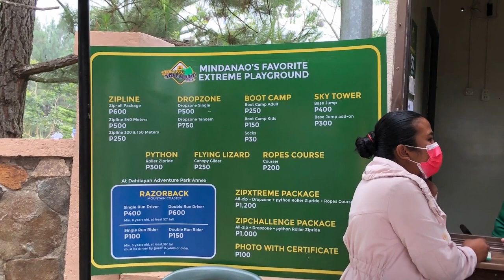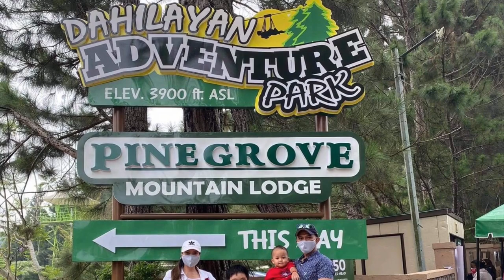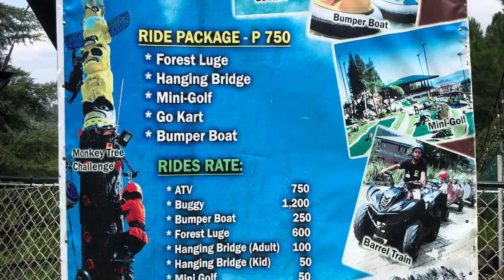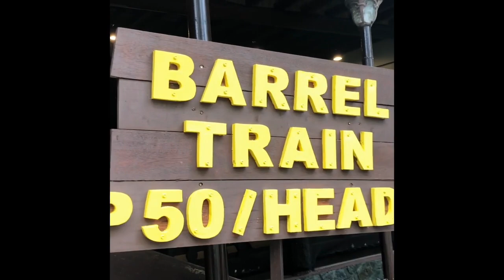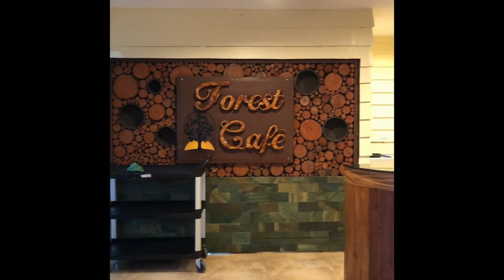DAHILAYAN ADVENTURE PARK IN A COLD SUMMER BREEZE| Bukidnon | Philippines